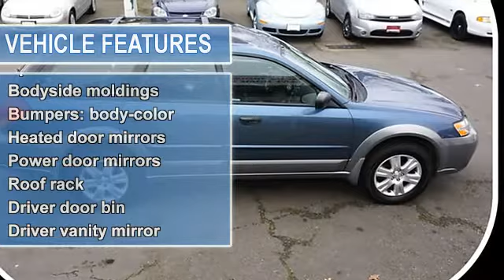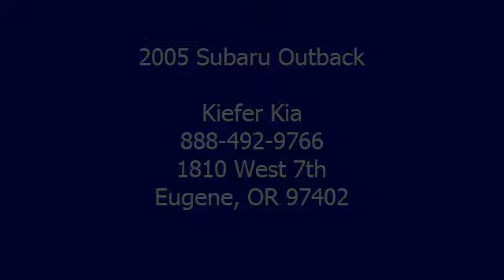2005 Subaru Outback - Kiefer Kia - Eugene, OR 97402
Kiefer Kia
1810 West 7th

For Sale: 2005 Subaru Outback
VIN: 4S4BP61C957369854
Engine: 2.5L Phase II SOHC
Drivetrain: AWD
Transmission: 4-Speed Automatic with Overdrive
Mileage: 103,716
Color: Atlantic Blue Pearl/Granite Gray Opal (exterior) 4-Door (interior)

Features:
all wheel drive! Look! Look! Look! Nobody Beats a Kiefer Kia Deal! You don't have to worry about depreciation on this stunning 2005 Subaru Outback! The guy before you got it all! What a guy! Don't be surprised when you take this terrific Outback down the road and find yourself enamored with its handling and falling in love with REAL driving all over again. Call our Internet/Fleet Manager today for your personalized, one on one, hassle free buying experience.